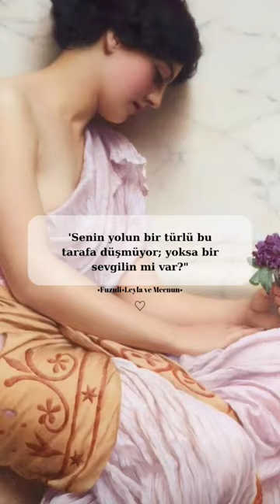alıntı books şiirdefteri şiir bookstagram shortsvideo shortvideo shorts fuzûlî short